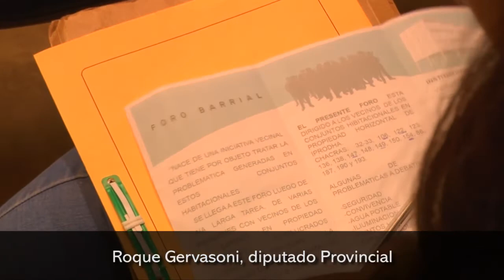Se realizó el primer Foro Barrial de Viviendas en Propiedad Horizontal en la Cámara de Diputados